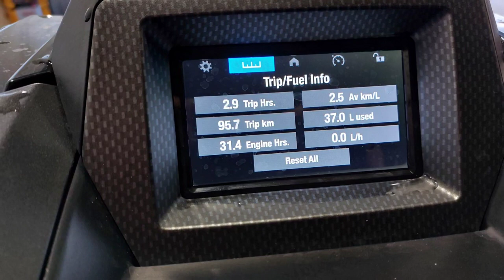Kangaroo Island Jet Ski crossing, 2022. JET JUNKIE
Feb 22, and after lots of planning we run from Cape Jervis, across Back Stairs Passage to KI.